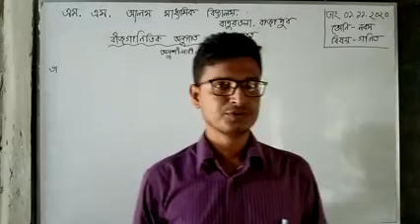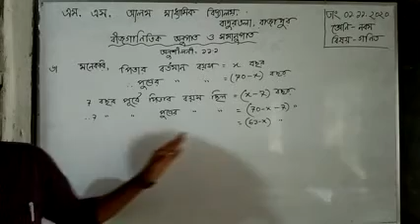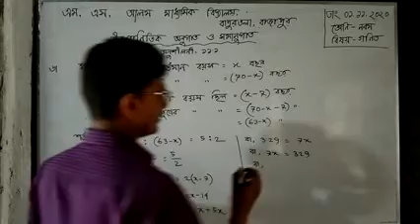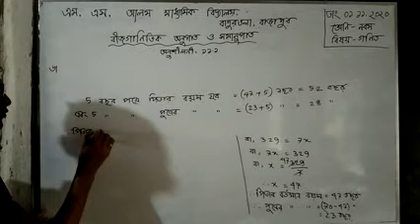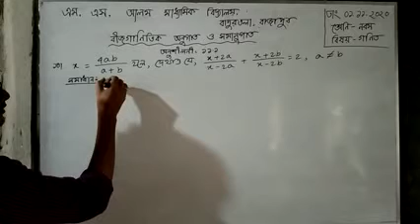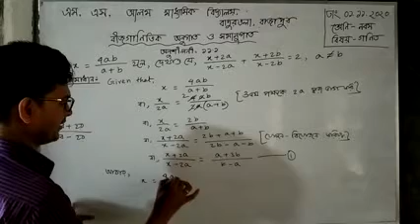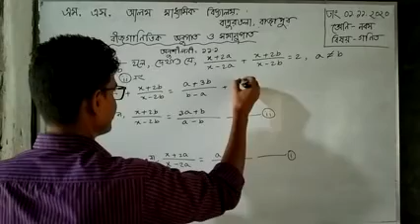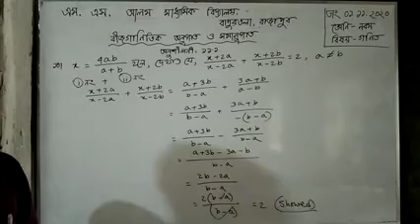Pronab Kanti mondal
Class nine (mathematics)